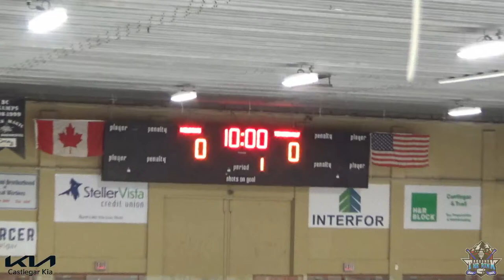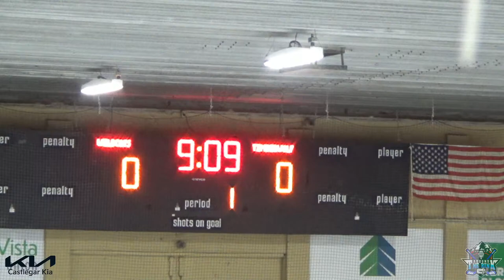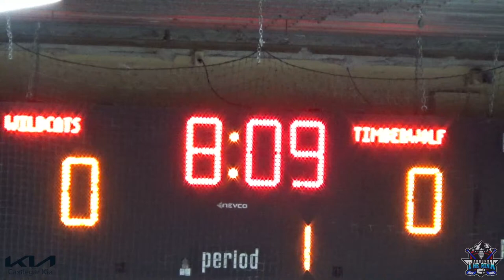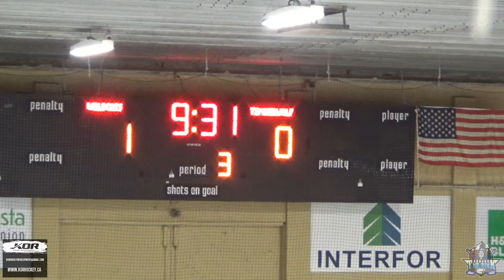BC U15 Female Championship - WK Wildcats v. Williams Lake Timberwolves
BC U15 Female Championship - Castlegar, BC.